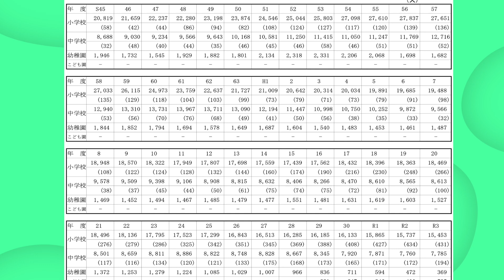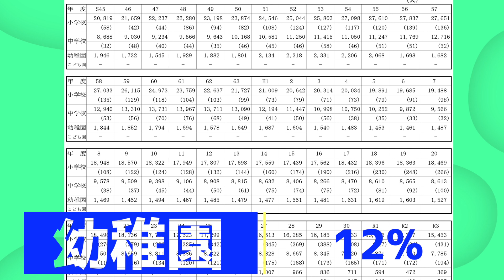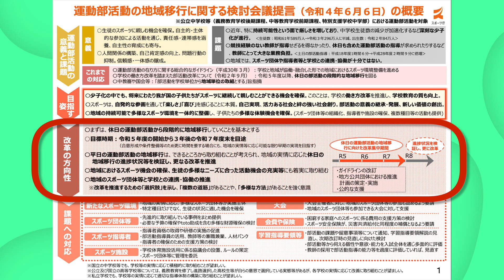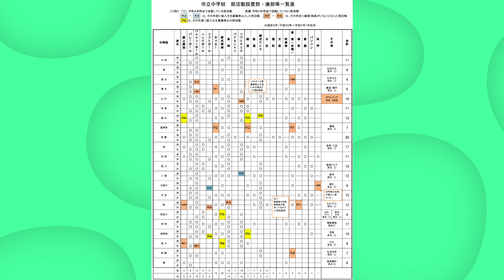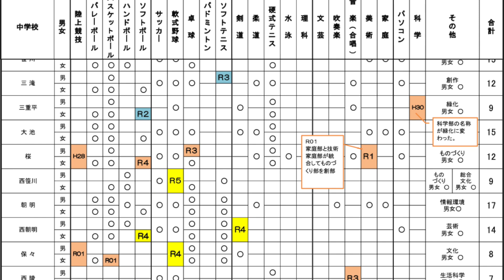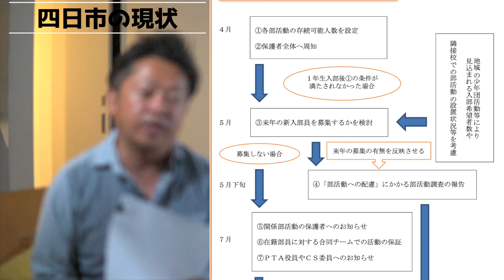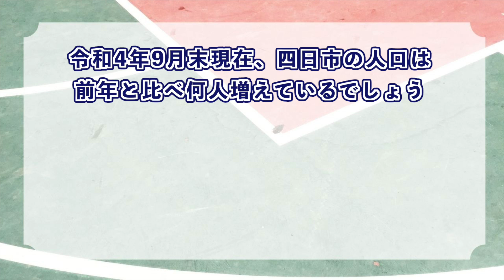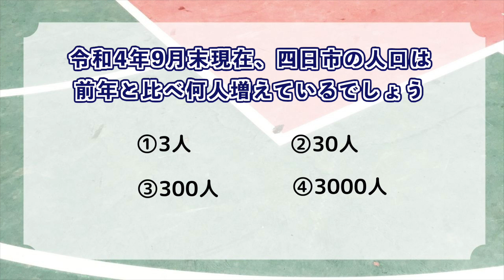中学校の部活動がなくなる？少子化で部活動が危機的状況に‼︎現在の対応と今後の動向をお伝えします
こんにちは！！四日市市議会議員の谷口周司です
今回は中学校の部活動が危機的状況で
今後部活動がどうなってしまうのか

現場そして
四日市の対策と今後の動向についてお話ししています

目次
01:33　子供の減少
04:04　国からの要請
07:36 　四日市の現状

谷口しゅうじ　さぁ進もう！新しい時代新しい四日市へ

四日市に関してや市政に関して、いろいろなご意見募集しています。
こんなこと発信してほしいということでもかまいません。

動画がよかったと思ったらいいね!もらえるとすごくうれしいです
毎週木曜日に動画配信を予定しています